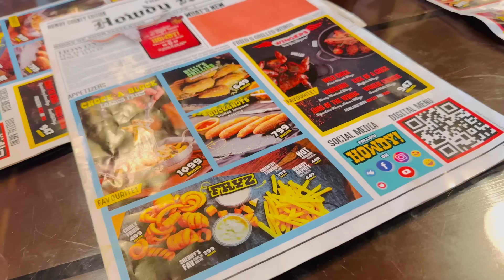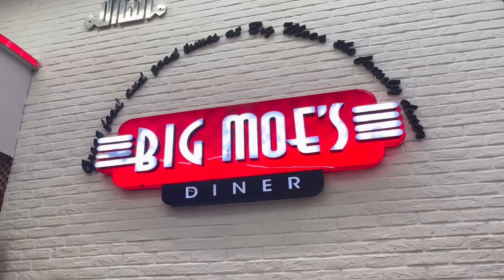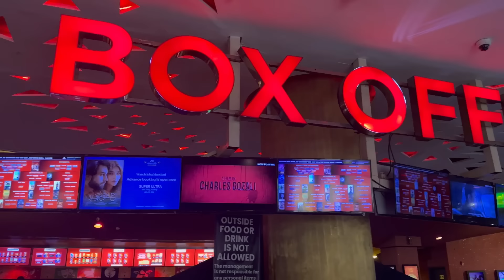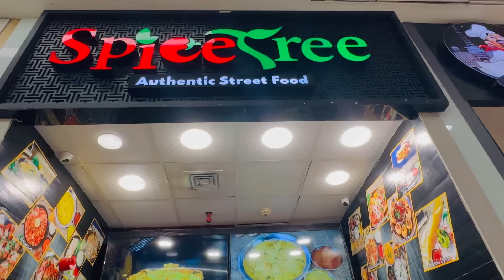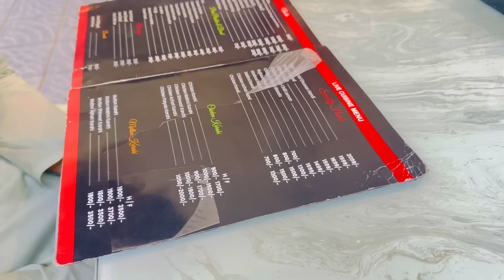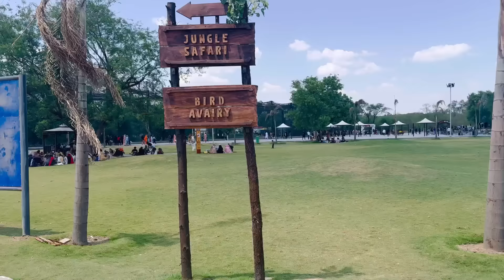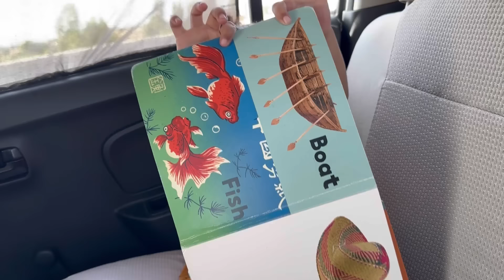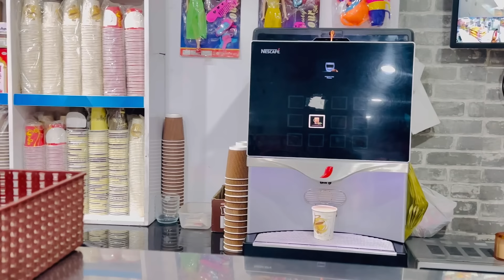Trip to Lahore minha & mommy